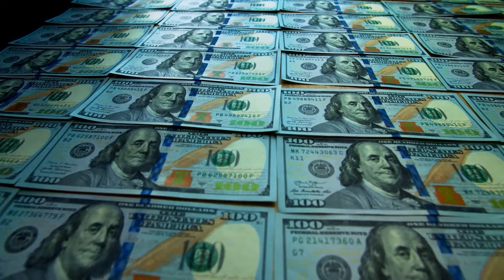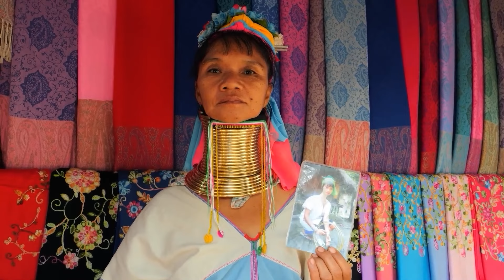Scientists NEVER Came Back After These Terrifying Rituals Of Native Tribes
Scientists NEVER Turned Back After Discovering These Terrifying Rituals Of Native Tribes

Did you know that in certain cultures, people consume the ashes of their deceased relatives as a way of honoring them? It might seem unusual, but for the Yanomami tribe in the Amazon jungle, it's a meaningful tradition for remembering their loved ones who have passed away. However, this is just one example of the many fascinating rituals found in remote areas worldwide. Join us as we reveal the shocking revelations of ancient tribes!

Deep in the Amazon jungle, there's a tribe called the Yanomami. They live in Brazil and Venezuela and have a special way of remembering people in their tribe who have died. This tradition might seem strange to us, but it's very important to them. It's called endocannibalism, which means they eat the remains of their dead family members. But it's not like it sounds – it's done with great respect and love.

The Yanomami people live in small groups in round-shaped houses. They rely on the rainforest around them for everything they need. They farm using a method where they clear some forest, plant crops like bananas, and then move on to let the land recover. They also hunt and fish. The rainforest is not just their home; they believe it's connected to everything, including their own lives. They think that if the forest is harmed, they will be too. This deep connection with nature is a big part of their culture.